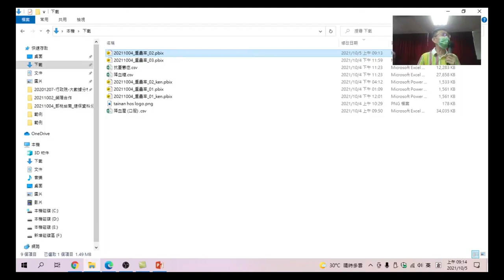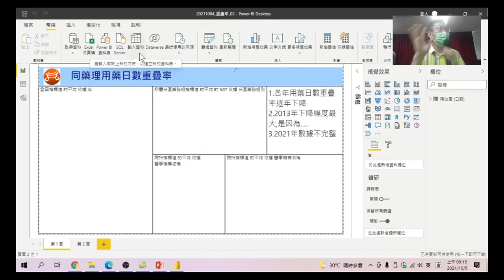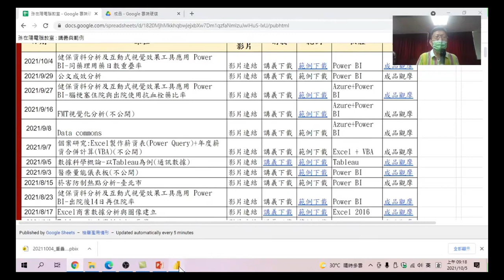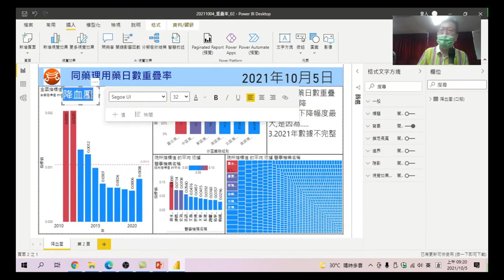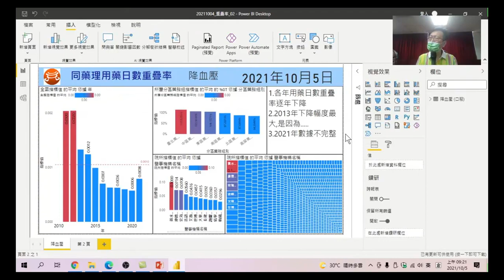20 開啟範例資枓-並製作標題:從開啟的範例資料中,看健保資料,並將工作表及標題名做修改健保資料分析及互動式視覺效果工具應用-同藥理用藥重疊率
健保資料分析及互動式視覺效果工具應用-同藥理用藥重疊率-20 開啟範例資枓-並製作標題:從開啟的範例資料中,看健保資料,並將工作表及標題名做修改。